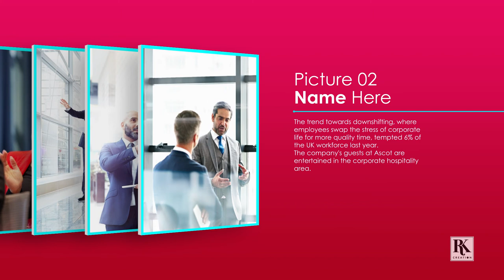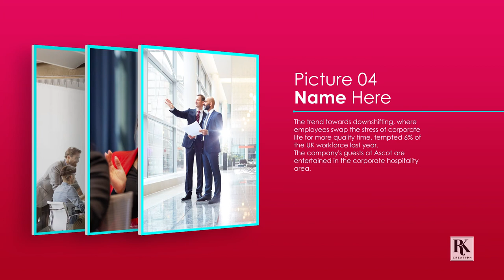Attractive Corporate Video Slideshow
Project Name: Attractive Corporate Video Slideshow (Free After Effect Template).

Other Slideshow:
Vintage Film Effect Picture Slideshow